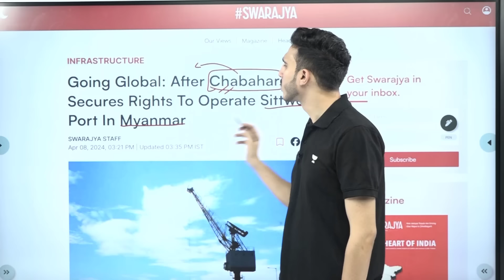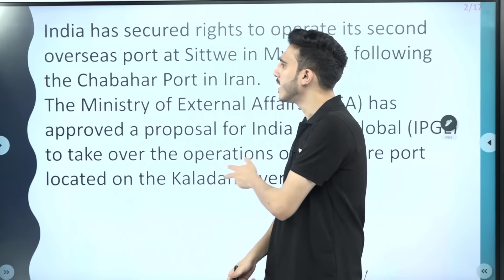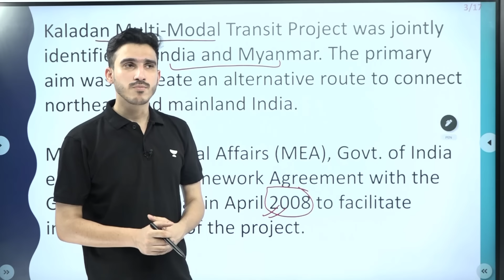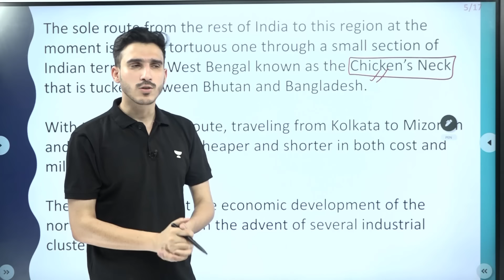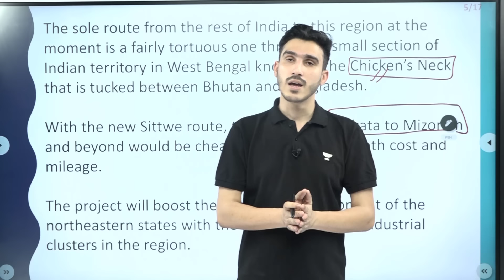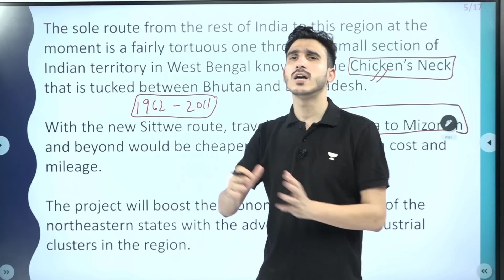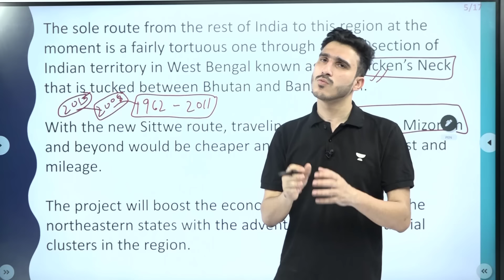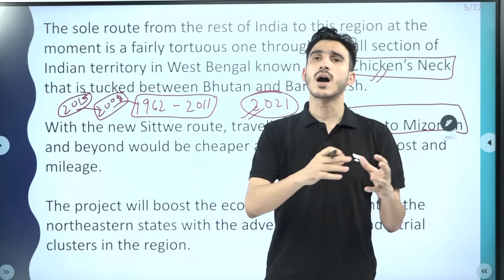INDIA Secures Rights to Operate SITTWE Port in Myanmar | Explained by World Affairs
INDIA Secures Rights to Operate Sittwe Port in Myanmar | Explained by World Affairs @WorldAffairsUnacademy
1. Crack UPSC CSE with India's top GS, CSAT & Optional educators

👉 Live and Upcoming Batches
✅ Foundation Batch for CSE 2025
✅ Online Classroom Program (English Batch)

2. 🚨👮👮‍♀️[ Batches for UPSC IAS/IPS Aspirants]
📢📢 [Hinglish Batch] Foundation Batch for CSE 2025 (🔖Enroll Code: 'CSELIVE)

📢📢 [English Batch] Online Classroom Program for CSE 2025 (🔖Enroll Code: 'CSELIVE')

📢📢 [Current Affairs Batch_English] UCAN - Unacademy's Current Affairs Navigator: A Comprehensive Current Affairs Batch for the Civil Services Examination (🔖Enroll Code: 'CSELIVE')

3. ⬇️📔 [FREE] Download PDF, Daily important articles, quizzes, and more, Join now

Let's Crack It!
Unacademy Subscription Benefits:
1. Learn from your favourite teacher
2. Dedicated DOUBT sessions
3. One Subscription, Unlimited Access
4. Real-time interaction with Teachers
5. You can ask doubts in the live class
6. Limited students
7. Download the videos & watch offline